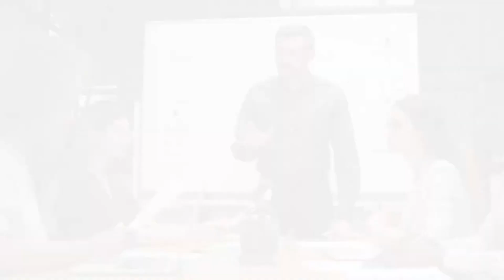10 Most Incredible Two Headed Animals Ever Reported || دنیا میں موجود دو سروں والے عجیب و غریب جانور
10 Most Incredible Two Headed Animals Ever Reported || دنیا میں موجود دو سروں والے عجیب و غریب جانور || Mazhar Tv